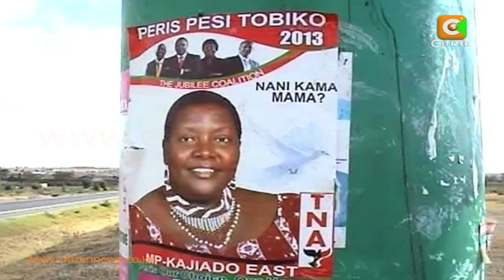Strength Of A Woman: Peris Tobiko